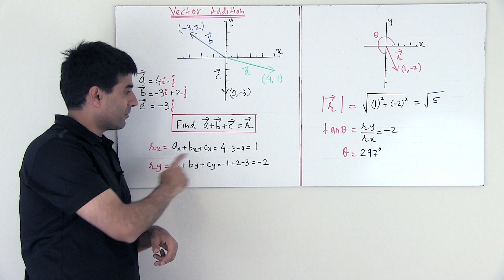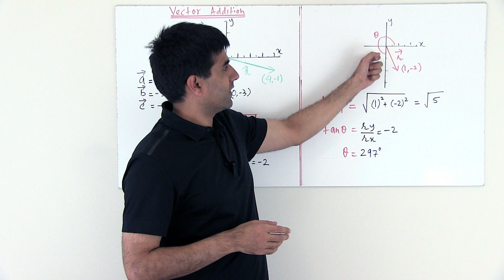7. Vector Addition Practice Problem #1 (Hindi)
Practice problem of vector addition using vector resolution